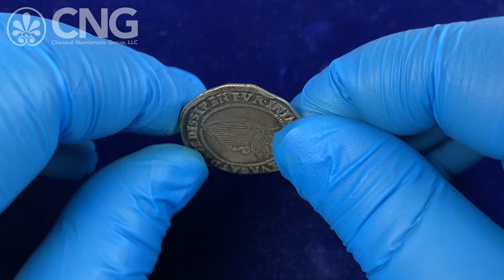CNG 123, Lot 1111